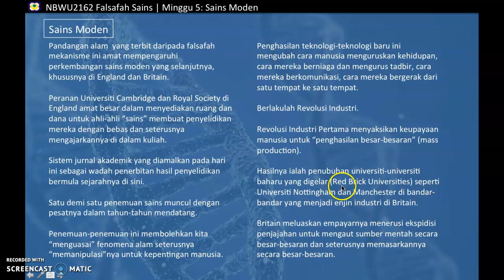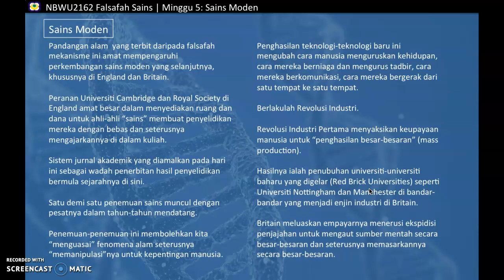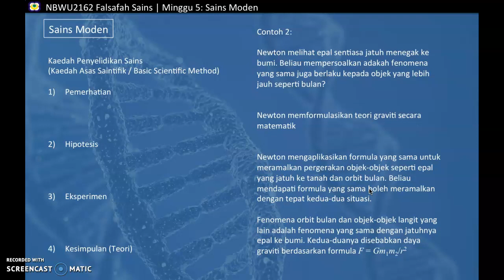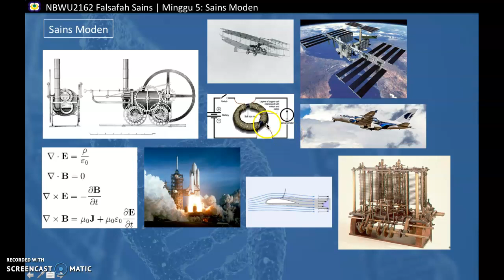19. Kaedah Asas Saintifik